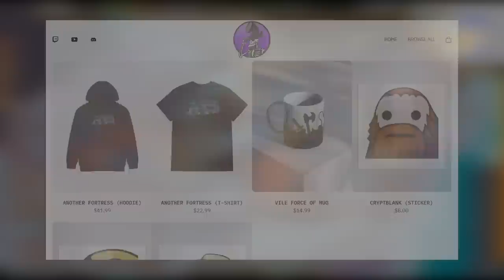Dwarf Fortress - Greenreward | Community Forts (Home Built Cavern)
Sent in by: Candlepin